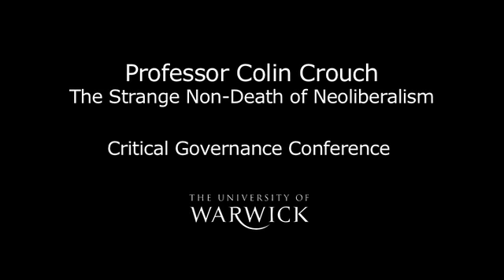The Strange Non-Death of Neoliberalism - Professor Colin Crouch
Prof Colin Crouch, Governance & Public Management Fellow, Warwick Business School, talks at The University of Warwick's Critical Governance conference about his forthcoming book 'The Strange Non-Death of Neoliberalism'.